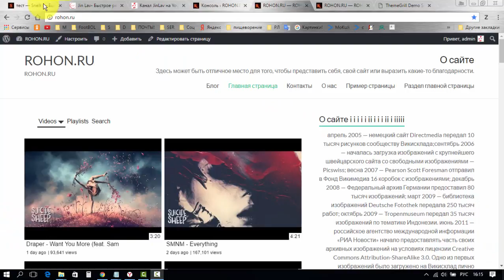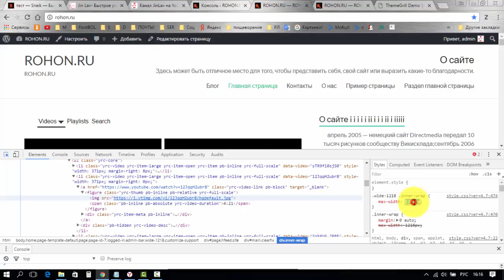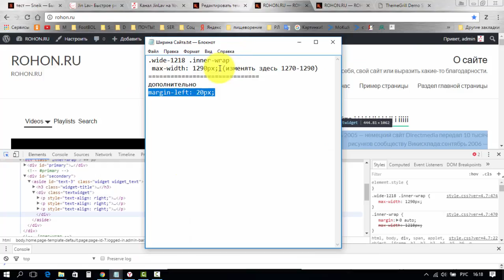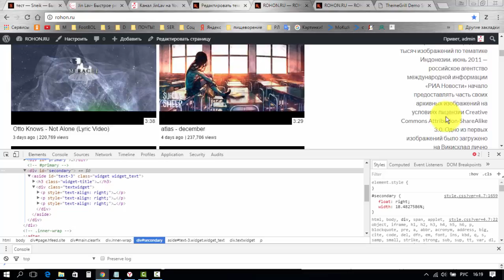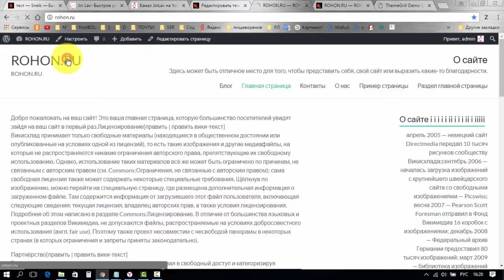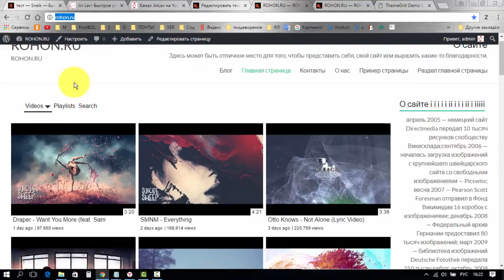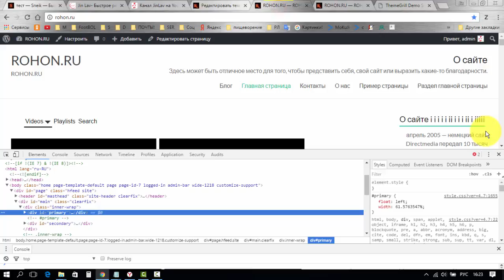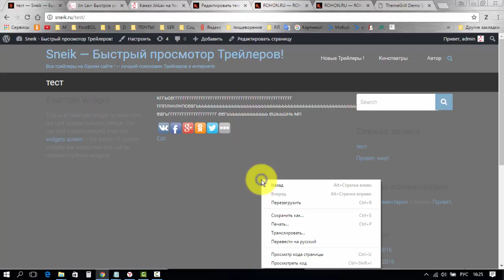Как изменить Ширину сайта, сайтбара и страницы !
как изменить ширину сайта, как поменять ширину сайта, как изменить ширину сайтбара, как поменять ширину сайтбара, как изменить ширину страницы, как поменять ширину страницы.